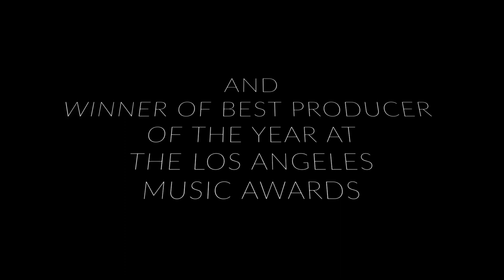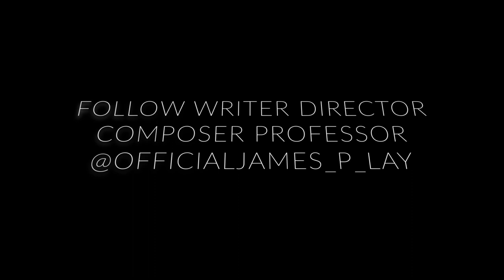THE OTHER SIDE OF INFINITY "HURT" OFFICIAL TRAILER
Featuring a duet with Johnny Cash and Writer Director Composer James Lay. New extended story trailer! The film releases summer 2024!